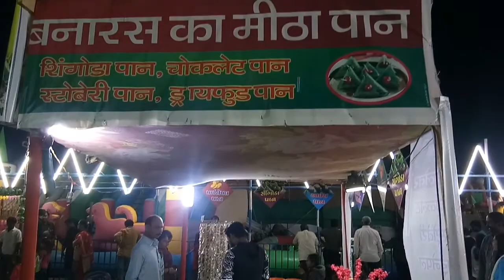Idar fun fair (ઈડર મેળો)